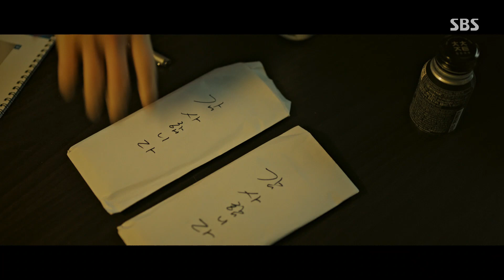“한 대만 때려줘요” 이제훈, 배유람에 진심 어린 부탁!ㅣ모범택시(Taxi Driver)ㅣSBS DRAMA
이제훈(김도기)은 배유람(박진언)에게 한 대만 때려달라고 부탁하는 모습을 보인다.

SBS 금토드라마 ‘모범택시(Taxi Driver)’